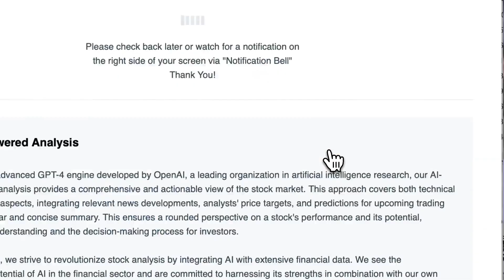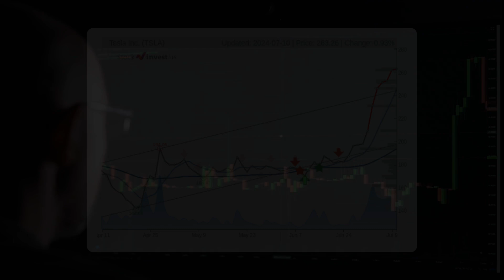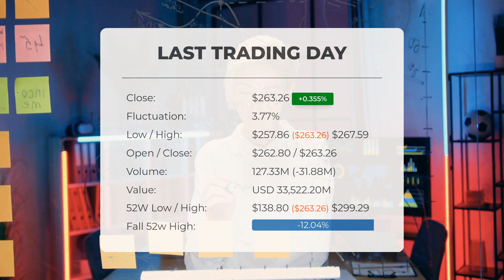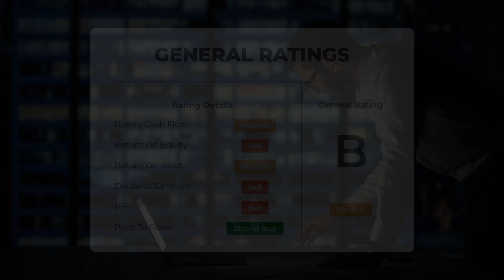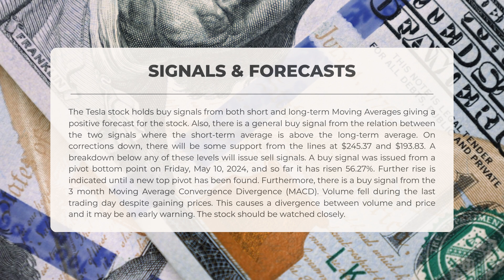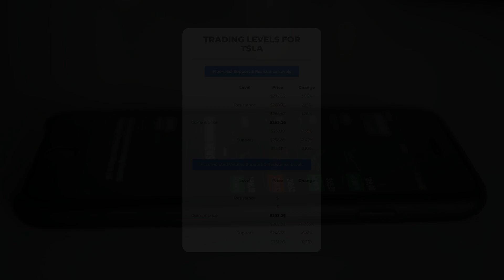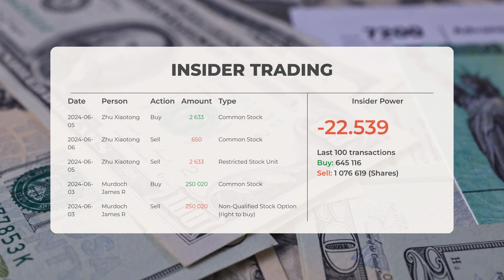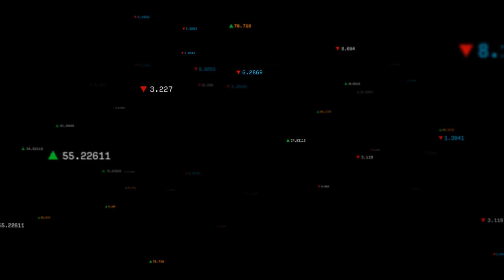Tesla's Uncertain Future? In-Depth Stock Analysis & Price Forecast for Thursday - Be Prepared!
Tesla price prediction was made for Thursday, July 11, 2024

We go over the TSLA Inc. stock and give our stock price prediction (TSLA). Our TSLA stock price analysis and stock price forecast on TSLA for Thursday, July 11, 2024

Tesla Stock Analysis - TSLA Stock Price Prediction for Thursday, July 11, 2024